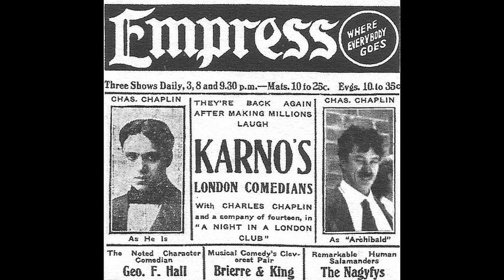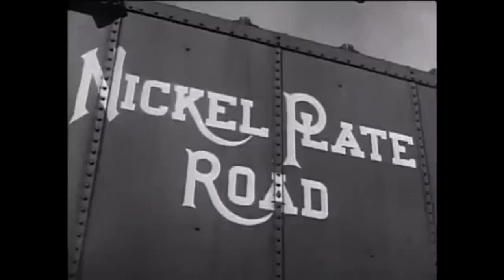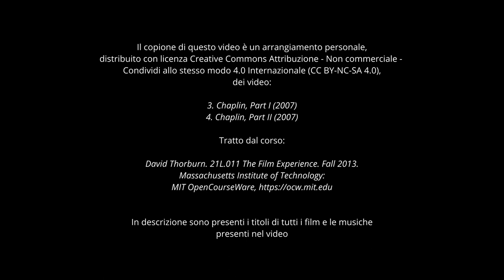La storia e il cinema - Ep. 3 - Charlie Chaplin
In questo episodio vi parliamo di Charlie Chaplin e della sua maestria nel fondere armoniosamente dramma e commedia.

Filmografia:
1’46” Charlot ortolano -  Charlie Chaplin, 1915
2’31” Hot Shots! 2 – Jim Abrahams, 1993
2’50” Hot Shots! 2 – Jim Abrahams, 1993
2’55” I soliti ignori – Mario Monicelli, 1958
3’04” Il Film Festival di Spingfield (I Simpson - Stagione 6 Ep. 18) – Susie Dietter, 1995
3’52” Dead of Winter: The Donner Party – Doug Glover, 2015
4’10” La febbre dell’oro – Charlie Chaplin, 1925
4’55” Charlot ingombrante - Henry Lehrman, 1914
5’21” Il Monello – Charlie Chaplin, 1921
6’21” Riding the Rails: Hobo Kids during Great Depression 3/5
6’41” Il circo – Charlie Chaplin. 1928
7’05” Il Monello – Charlie Chaplin, 1921
7’34” Tempi Moderni – Charlie Chaplin, 1936
7’37” Il capro espiatorio – Buster Keaton, Malcolm St. Clair, 1921
7’49” Come vinsi la guerra – Buster Keaton, Clyde Bruckman, 1927
7’57” Una settimana – Buster Keaton, Eddie Cline, 1920
8’05” Il navigatore – Buster Keaton, Donald Crisp, 1924
8’18” La cura miracolosa – Charlie Chaplin, 1917
8’55” Come vinsi la guerra – Buster Keaton, Clyde Bruckman, 1927
9’13” Tempi Moderni – Charlie Chaplin, 1936
9’28” La cura miracolosa – Charlie Chaplin, 1917
9’35” Il Monello – Charlie Chaplin, 1921
9’51” Come vinsi la guerra – Buster Keaton, Clyde Bruckman, 1927
10’18” La legge dell’ospitalità – Buster Keaton, John Blystone, 1923
10’30” La legge dell’ospitalità – Buster Keaton, John Blystone, 1923
10’44” La febbre dell’oro – Charlie Chaplin, 1925
11’01” Luci della città – Charlie Chaplin, 1931
11’45” 1929 The Great Depression Part 1
11’59” Il teatro – Buster Keaton, Eddie Cline, 1921
12’10” Il cantante di jazz – Alan Crosland, 1927
12’20” Tempi Moderni – Charlie Chaplin, 1936
13’39” Il circo – Charlie Chaplin. 1928
15’33” Il circo – Charlie Chaplin. 1928
16’51” Il circo – Charlie Chaplin. 1928

Capitoli:
0:00 Introduzione
1:19 Comicità e dramma: insieme per la prima volta
7:17 Chaplin VS Keaton
11:30 Tempi Moderni

Musiche:
Colonna sonora del film Luci della città
Colonna sonora del film Come vinsi la guerra
Colonna sonora del film Tempi Moderni

3. Chaplin, Part I (2007)
4. Chaplin, Part II (2007)

Tratto dal corso:

David Thorburn. 21L.011 The Film Experience. Fall 2013. Massachusetts Institute of Technology: MIT OpenCourseWare,